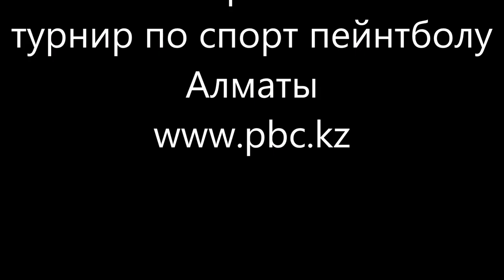КУБОК БЕШЕНОГО ХОМЯКА 2017осень 1й этап турнир по спорт пейнтболу 3на3 пейнтбольный клуб скорпион ww